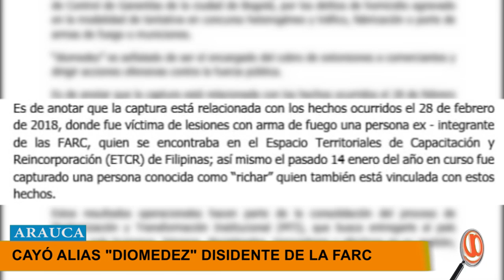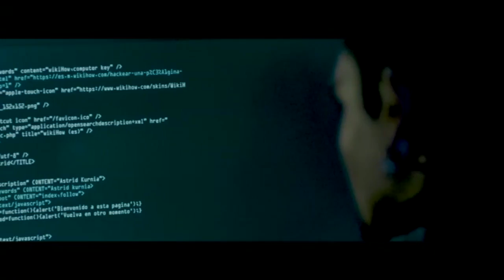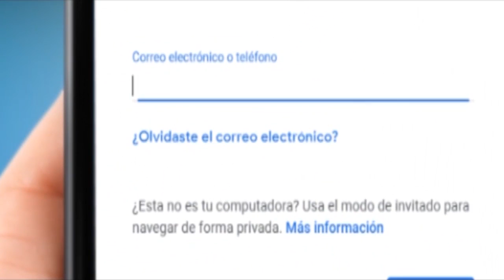NOTICIERO LA LUPA ARAUCANA 14 03 2019